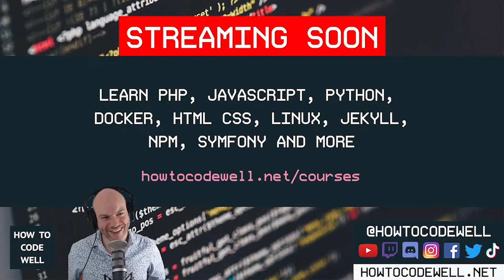HTCW Podcast #172 - Will Web Development die in 10 years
Will Web Development die in 10 years?
Some people think that JavaScript, PHP, Python and other Web Development technologies will die in 10 or even 20 years time.
Is HTML finished? Is it time to learn something else?
In this episode I explain my thoughts and answer this question.
Please let me know if you agree, disagree or if you have others

Change log
- I'm working on an error with Kubernetes and S3 volumes.
- Discovering deprecation notices before upgrading to Symfony 5.4. Checkout the video here
- I've started publishing code quizzes to Twitter and Instagram

Thank you for supporting How to code well